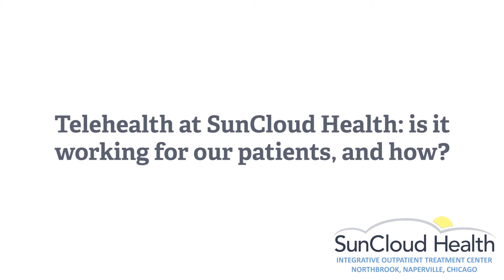#1 Telehealth at SunCloud Health - is it working for our patients and how?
The truth- it’s too early to know definitively.  We have no data and we have only been doing this for a few weeks now.  That said, here is what we do know:  We know that our patients are incredibly grateful for the opportunity to remain engaged in their ongoing treatment through these challenging times.  Patients are attending the program; new patients continue to call and admit and staff feels like the work continues to get done.